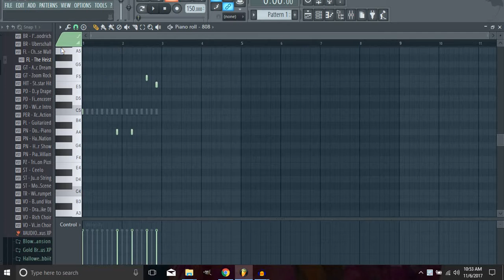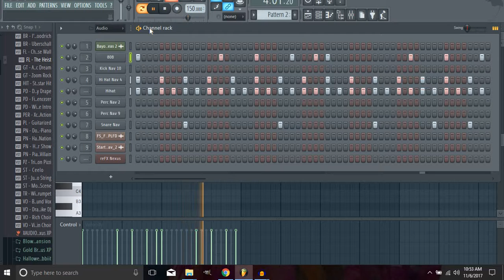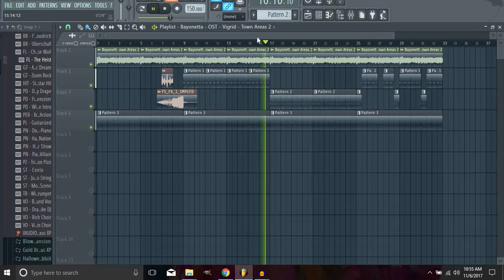Making A Beat With Big Dee SMM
I'm starting a beat making series this is part 1